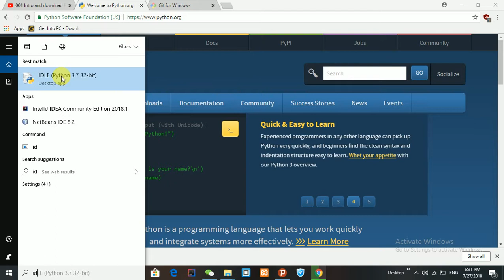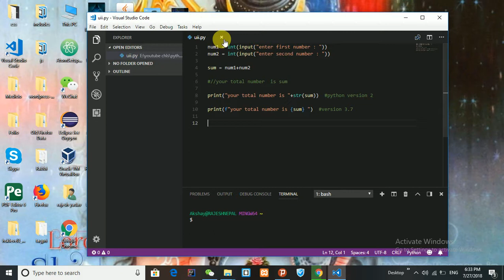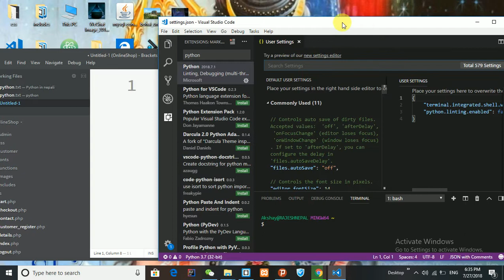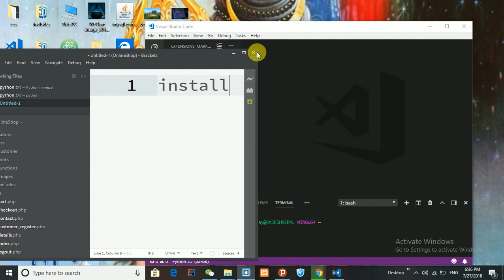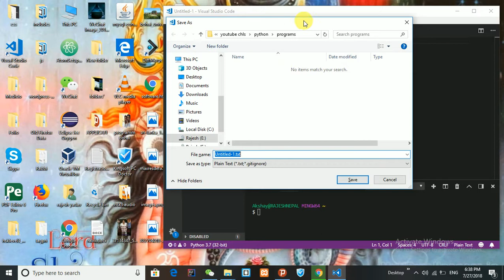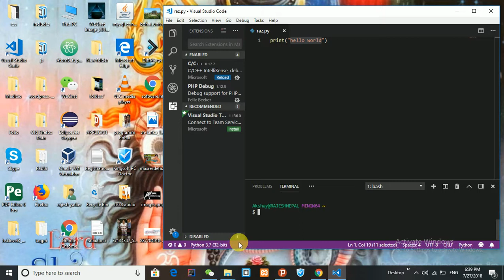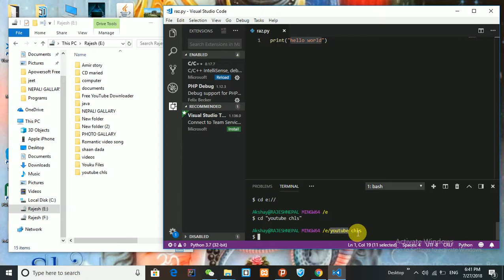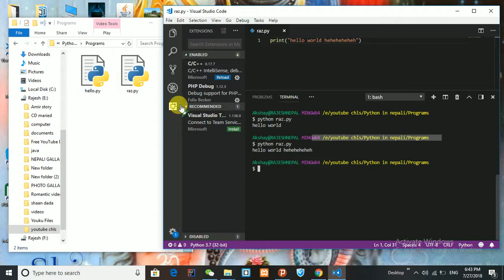003 integrate git bas with VsCode